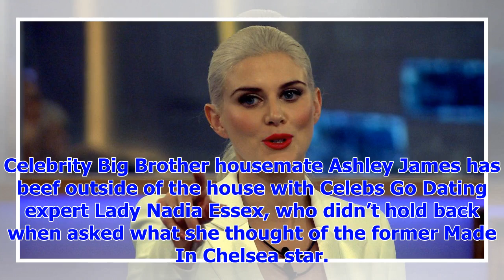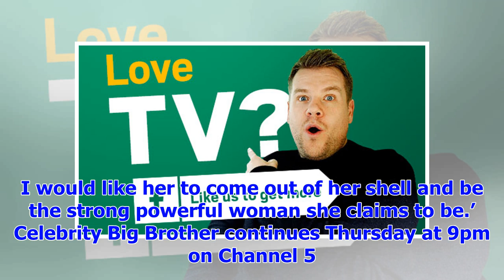[Breaking News]Nadia Essex lays on the ' vile ' Celebrity Big Brother stars Ashley James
Celebrity Big Brother housemate Ashley James has beef outside of the house with Celebs Go Dating exp...